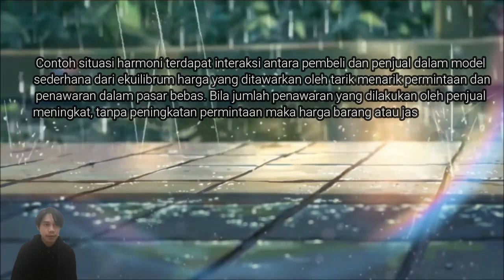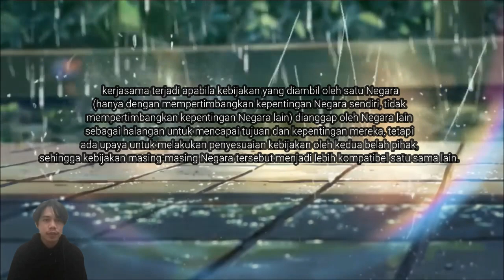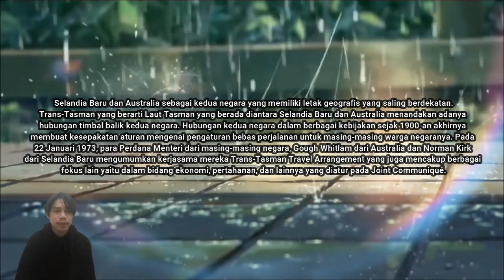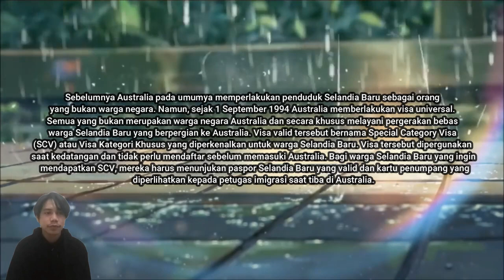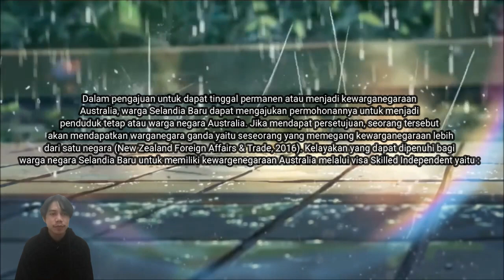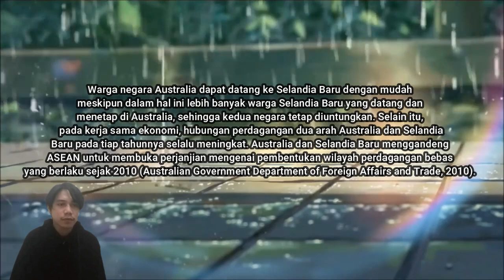Kerjasama Politik Negara Maju (Benua Australi dan Oseania)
Tugas MK Geografi Regional Negara Maju

Nama  : Ari Anggara Unsar
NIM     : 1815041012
Prodi   : S1 Pendidikan Geografi ICP UNM